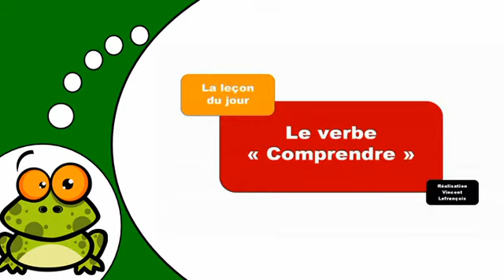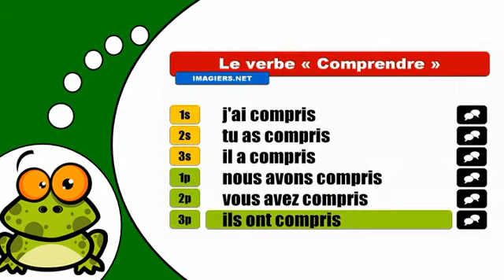How to conjugate Comprendre # Indicatif Passé composé